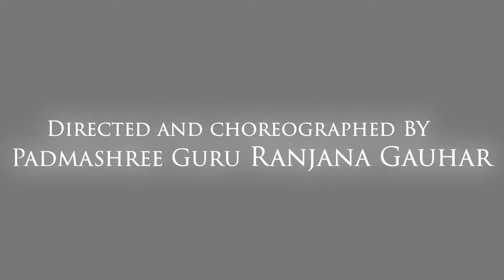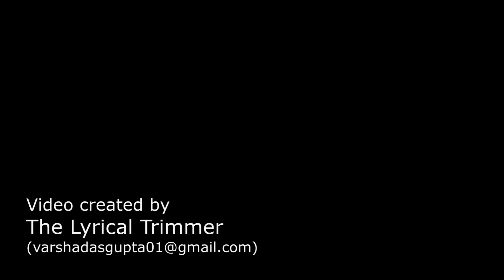Chitrangada- The Warrior Princess a Dance Drama of Guru Ranjana Gauhar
Few glimpses of `Chitrangada` a dance production by Padmashree Ranjana Gauhar originally written by Gurudev Rabindra Nath Tagore.  It is a story of the princess of Manipur as mentioned in the Mahabharata.

Choreography : Padmashree and SNA Awardee Smt. Ranjana Gauhar

Music Composition : Sri Saroj Mohanty